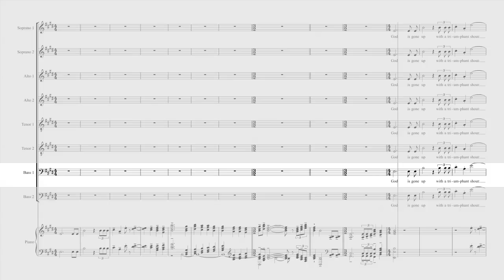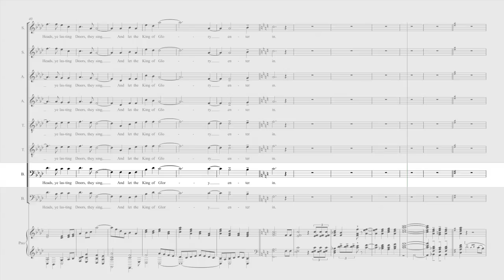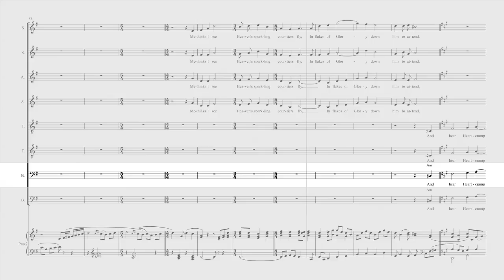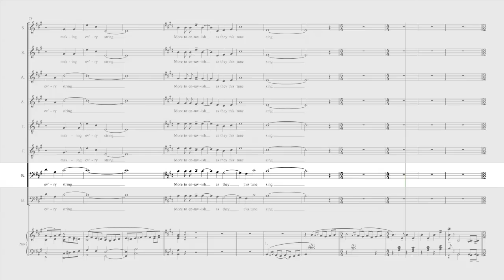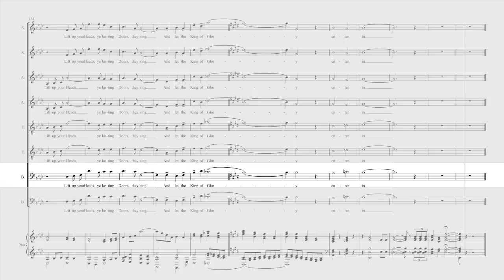Gerald Finzi - God Is Gone Up - Bass1